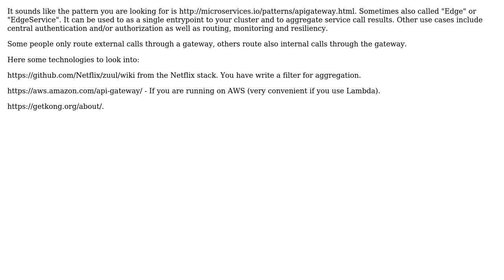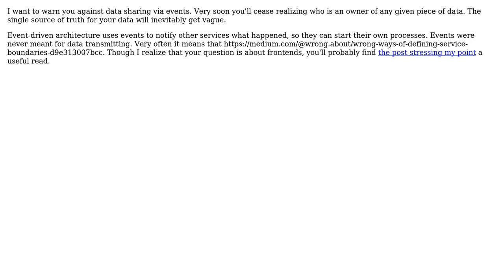Software Engineering: Best practice to reduce calls in microservice architecture (3 Solutions!!)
Software Engineering: Best practice to reduce calls in microservice architecture

With thanks & praise to God, and with thanks to the many people who have made this project possible! | Content (except music & images) licensed under CC BY-SA | Music | Images & others | With thanks to user Vadim Samokhin user Oswin Noetzelmann user Lars user Daniel and the Stack Exchange Network Trademarks are property of their respective owners. You are responsible for your own actions.